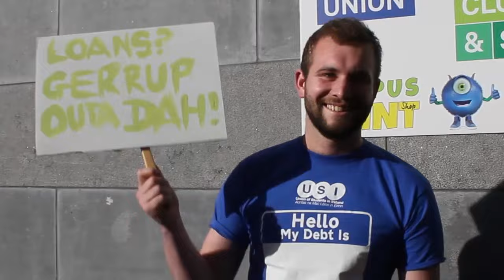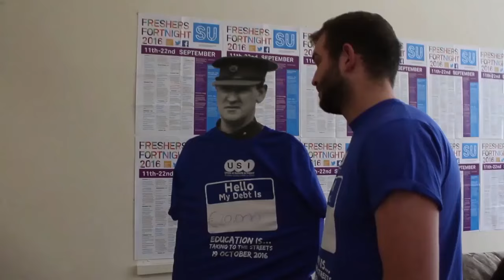DCUSU Loans Protest October 19th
Meet us at the Garden of Remembrance at 1pm on October 19th to protest against student loans.